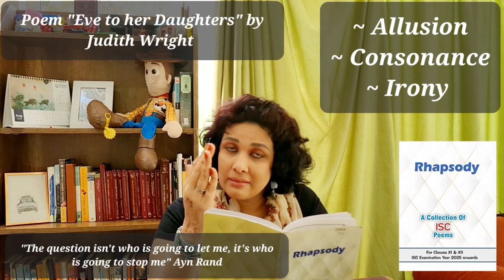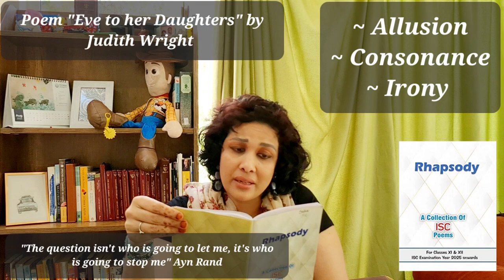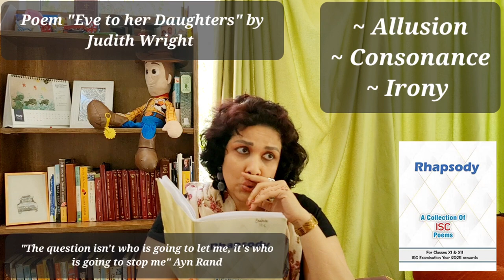📚 Poem Analysis, " Eve to her Daughters" by Judith Wright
Eve to Her Daughters
(Judith Wright, 1915 – 2000)

It was not I who began it.
Turned out into draughty caves,
hungry so often, having to work for our bread,
hearing the children whining,
I was nevertheless not unhappy.
Where Adam went I was fairly contented to go.
I adapted myself to the punishment: it was my life.

But Adam, you know ….. !
He kept on brooding over the insult,
over the trick They had played on us, over the scolding.
He had discovered a flaw in himself
and he had to make up for it.

Outside Eden the earth was imperfect,
the seasons changed, the game was fleet-footed,
he had to work for our living, and he didn’t like it.
He even complained of my cooking
(it was hard to compete with Heaven).

So he set to work.
The earth must be made a new Eden
with central heating, domesticated animals,
mechanical harvesters, combustion engines,
escalators, refrigerators,
and modern means of communication
and multiplied opportunities for safe investment
and higher education for Abel and Cain
and the rest of the family.
You can see how his pride had been hurt.

In the process he had to unravel everything,
because he believed that mechanism
was the whole secret – he was always mechanical-minded.
He got to the very inside of the whole machine
exclaiming as he went, So that is how it works!
And now that I know how it works, why, I must have invented it.
As for God and the Other, they cannot be demonstrated,
And what cannot be demonstrated
doesn’t exist.
You see, he had always been jealous.

Yes, he got to the centre
where nothing at all can be demonstrated.
And clearly he doesn’t exist; but he refuses
to accept the conclusion.
You see, he was always an egotist.

It was warmer than this in the cave;
There was none of this fall-out.
I would suggest, for the sake of the children,
that it’s time you took over.

But you are my daughters, you inherit my own faults of character;
you are submissive, following Adam
even beyond existence.
Faults of character have their own logic
and it always works out.
I observed this with Abel and Cain.

Perhaps the whole elaborate fable
right from the beginning
is meant to demonstrate this; perhaps it’s the whole secret.
Perhaps nothing exists but our faults?
At least they can be demonstrated.

But it’s useless to make
such a suggestion to Adam.
He has turned himself into God,
who is faultless, and doesn’t exist.